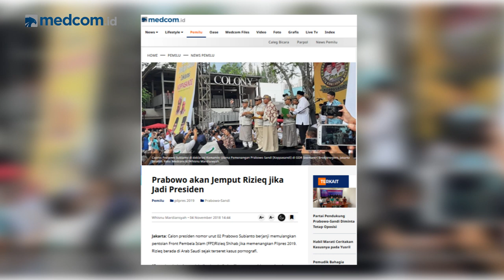Gerindra: Pemulangan Habib Rizieq Salah Satu Syarat Rekonsiliasi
Pemulangan Habib Rizieq hanyalah salah satu syarat." Begitu jawaban Wasekjen Partai Gerindra Andre Rosiade saat ditanya apakah betul Ketum Gerindra  Prabowo mengajukan syarat pemulangan Habib Rizieq Shihab untuk berekonsiliasi dengan Jokowi.

Bandul politik pun bergerak kian kencang. Sejumlah partai politik pendukung Prabowo-Sandi, termasuk Partai Gerindra sebagai pendukung utama, disebut-sebut tengah berancang-ancang masuk gerbong koalisi pendukung Jokowi-Ma'ruf. Malah ada yang bilang: kursi menteri telah menanti Gerindra.

Namun, tak semua kader Gerindra mengamini ide balik arah dukungan ini. Wasekjen Gerindra Andre Rosiade termasuk yang terus gencar menyerukan agar partainya tetap sebagai oposisi di parlemen. Mengapa Andre gencar berharap agar Gerindra bergeming sebagai oposisi? Siapa saja kader Gerindra yang antusias menyambut ajakan koalisi? Apa tanggapan Gerindra terhadap PAN dan Demokrat yang kian menunjukkan bandul merapat ke koalisi? Siapkah Prabowo maju lagi di Pilpres 2024?

Simak jawaban selengkapnya di Newsmaker Medcom.id bersama Andre Rosiade.